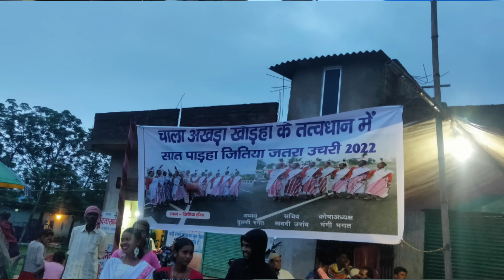जितिया जतरा कैसे मानते है।कान भीठा में चमरा लिंडा थे मुख्य अतिथि। nagra uchari ।